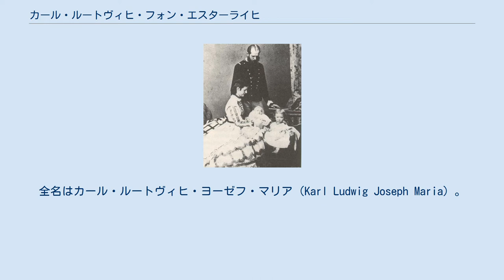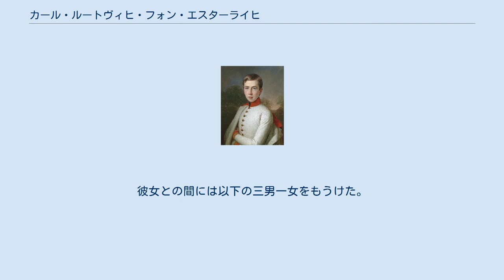カール・ルートヴィヒ・フォン・エスターライヒ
カール・ルートヴィヒ・フォン・エスターライヒ（Karl Ludwig von Österreich, 1833年7月30日 - 1896年5月19日）は、オーストリア帝国の皇族。
全名はカール・ルートヴィヒ・ヨーゼフ・マリア（Karl Ludwig Joseph Maria）。
フランツ・カール大公の三男。
皇帝フランツ・ヨーゼフ1世の弟で、皇帝カール1世の祖父である。
 カール・ルートヴィヒ（1848年） 1833年7月30日、フランツ・カールとその妃であったバイエルン王マクシミリアン1世の王女ゾフィーの間に第三子としてウィーンのシェーンブルン宮殿で生まれた。
彼の二人の兄フランツ・ヨーゼフとマクシミリアンは、後にそれぞれオーストリア皇帝、メキシコ皇帝となった。
母ゾフィーはウィーン大司教ヨーゼフ・オットマール・ラウシャーにカール・ルートヴィヒに宗教精神を教え込むことを依頼し、ラウシャーの影響を受けたカール・ルートヴィヒは敬虔なクリスチャンとなった。
 カール・ルートヴィヒは政治に関心を示さなかったが、1853年にアゲノル・ロムアルト・ゴウホフスキの下でガリツィア・ロドメリア王国総督府に赴任して政治に関わるようになり、1855年にはインスブルック総督に任命され、アンブラス城を住居とした。
しかし、従兄ライナー・フェルディナントや内務大臣アレクサンダー・フォン・バッハによって、カール・ルートヴィヒの政治権限は制限されていた。
そのため、カール・ルートヴィヒは1861年2月に総督を辞任し、その後は芸術と科学のパトロンとして、これらの世界に没頭していった。
 1889年に甥ルドルフ皇太子が情死すると、兄フランツ・ヨーゼフ1世の推定相続人に選ばれるが、その際に「カール・ルートヴィヒは長男フランツ・フェルディナントに推定相続人の地位を譲った」という誤報が流れた。
 1896年にパレスチナ、エジプトに旅行に出かけるが、旅行中にヨルダンで不衛生な水を飲んで腸チフスに感染し、帰国後の5月19日にシェーンブルン宮殿で死去した。
遺骨はウィーンのカプツィーナー納骨堂（カイザーグルフト）に納められている。
カール・ルートヴィヒの死後に長男フランツ・フェルディナントが新たな推定相続人に選ばれるが、彼は1914年にサラエボ事件で暗殺され、第一次世界大戦のきっかけになってしまう。
 カール・ルートヴィヒ、マリア、フランツ・フェルディナント、オットー・フランツ（1869年） カール・ルートヴィヒは生涯に3度結婚している。
最初の妃であるザクセン王ヨハンの王女マルガレーテとは1856年11月4日にドレスデンで結婚したが、2年後に死別。
彼女との間に子供は生まれなかった。
 2人目の妃は、両シチリア王フェルディナンド2世の王女マリア・アンヌンツィアータで、式は1862年10月16日に代理人を介してローマ（当時教皇領）で、10月21日に本人が出席してヴェネツィア（当時オーストリア領）で行なわれた。
彼女との間には以下の三男一女をもうけた。
 3人目の妃は、ポルトガル王ミゲル1世の王女マリア・テレサで、1873年7月23日にクラインホイバッハ（現バイエルン州ミルテンベルク郡）で結婚した。
彼女との間には以下の二女をもうけた。
 ウィキメディア・コモンズには、カール・ルートヴィヒ・フォン・エスターライヒに関するカテゴリがあります。